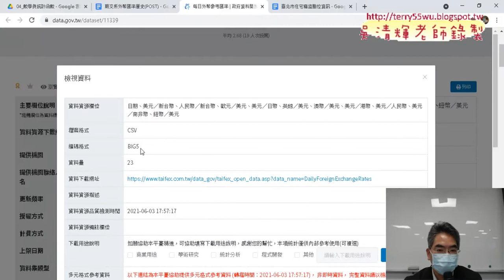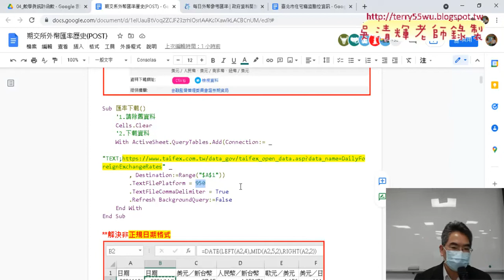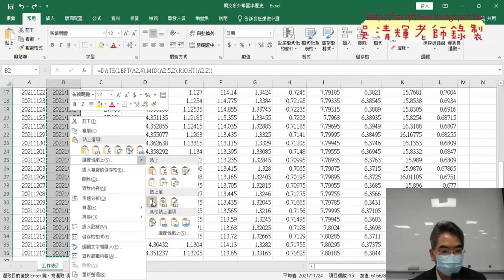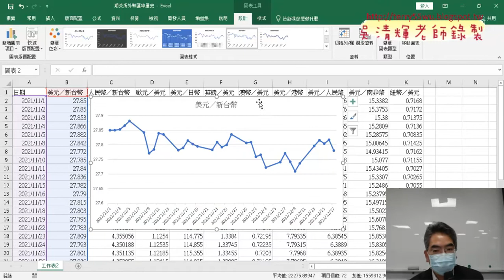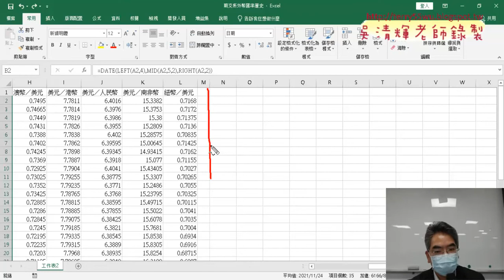02 解決非正規日期格式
上課內容：
01_期末作業爬蟲與繪圖與匯率下載
02_解決非正規日期格式
03_錄製美元巨集與修改VBA加座標與寬高
04_錄製人民幣巨集與思考改為全部繪圖
05_改為繪製折線圖全部與修更日期VBA說明

課程理念：
1.以循序漸進的方式, 透過詳細的說明和實用的50個Excel VBA範例,
2.進而解說EXCEL與資料庫的結合，甚至將EXCEL當成資料庫來使用，

吳老師  110/12/21